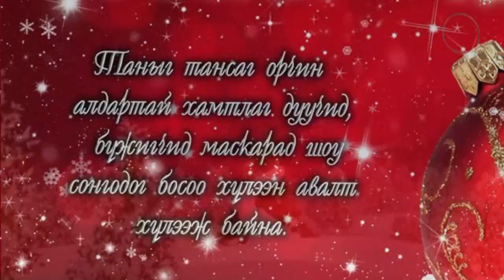Өвөрхангай аймгийн шинэ жил Болор үдэш-7